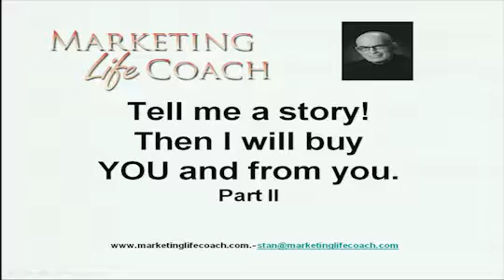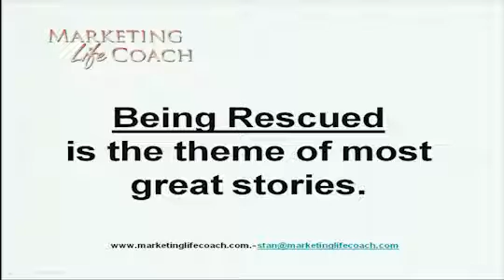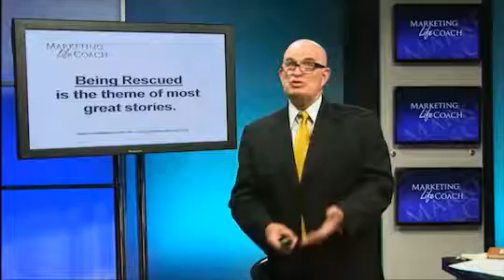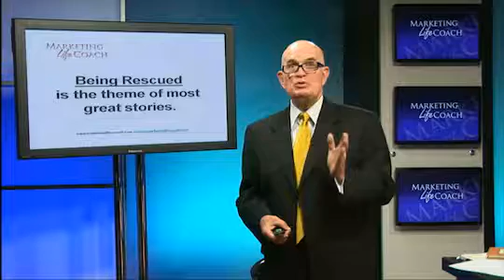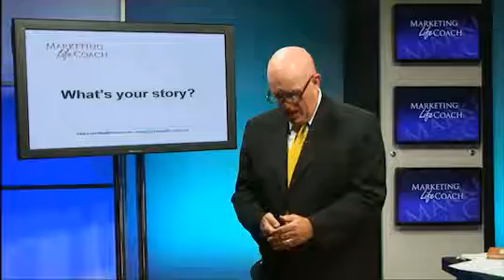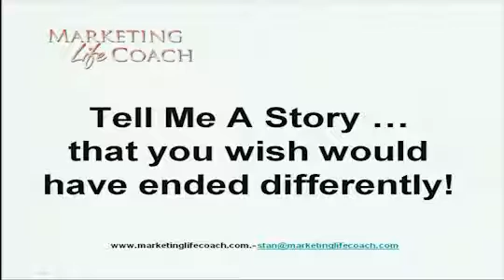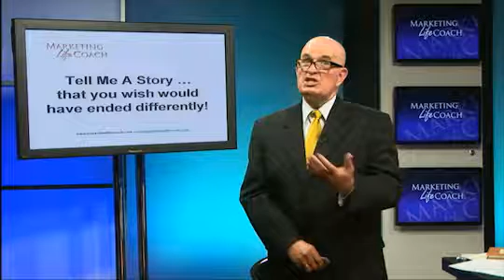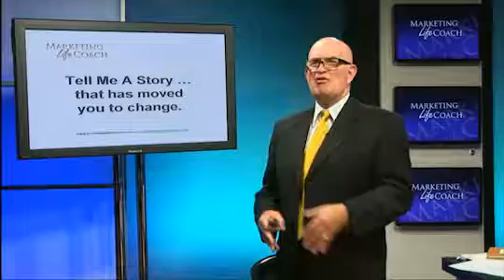Looking For Stories Part 2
Stan Hustad is a master storyteller and a teacher and coach in personal marketing.   In this series of videos Stan will tell you why to be successful today you must become a storyteller.  This is part two   Stan tells you where to find the stories and what they can do for you and your audience.